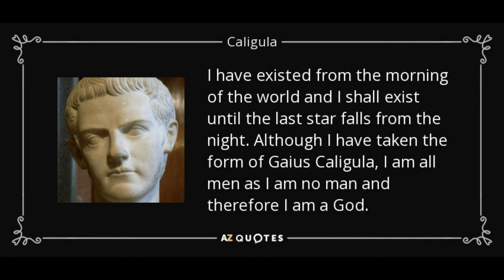The Twelve Caesars Part 4 Caligula By Suetonius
A timeless classic from the great Gaius Suetonius Tranquillus. I would like to thank the good people at Librivox for the translation.